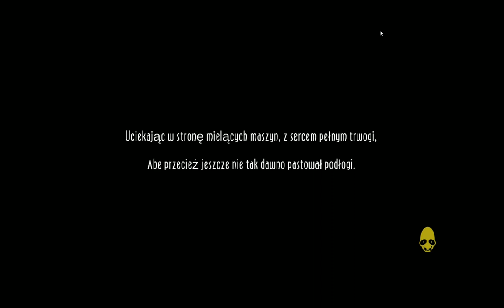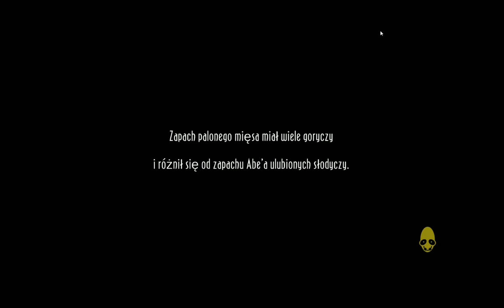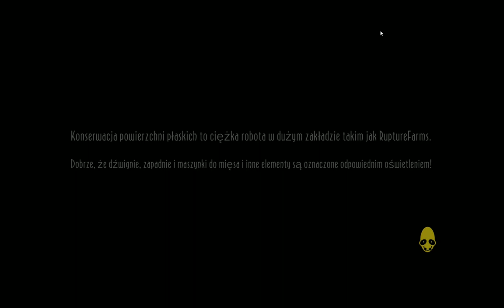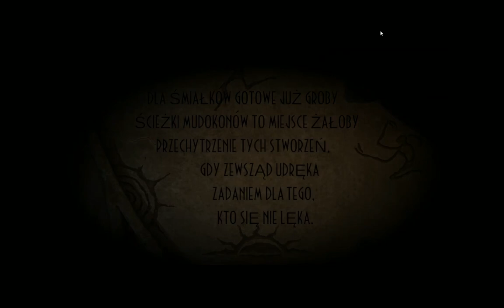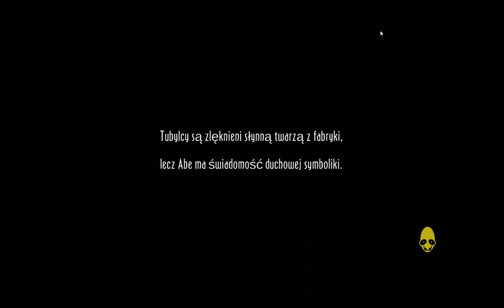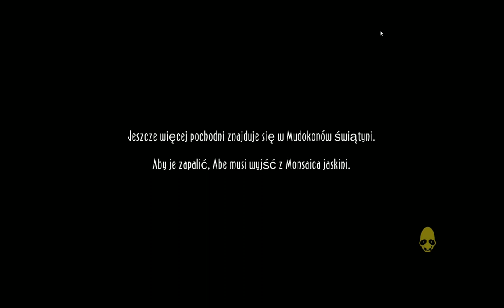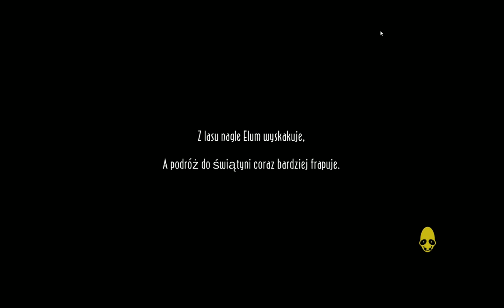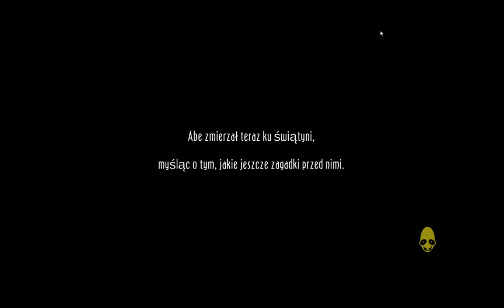Oddworld new n tasty